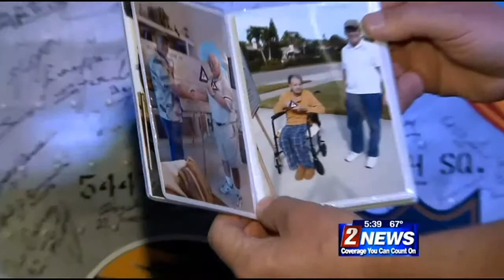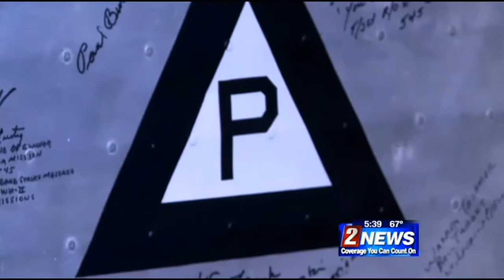2/19 - 5:30pm - Local Man Collects 384th Bomb Group Signatures